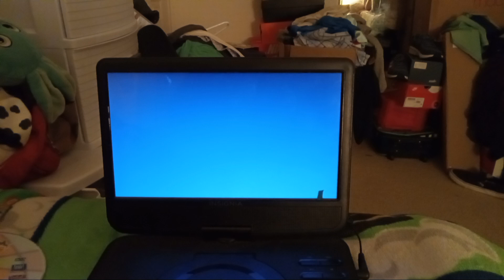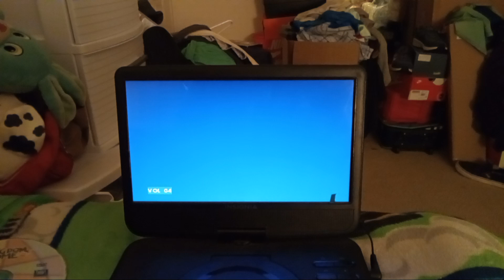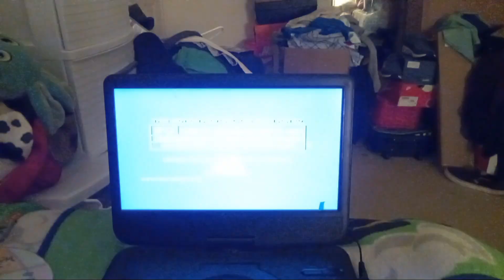opening to shark tale 2005 dvd